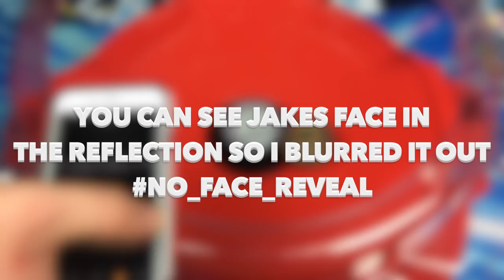Forever Spinning Beyblade Battle?!?! | Drain Fafnir VS Infinite Mugen Shadow Orichalcum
Welcome to the LeftBurst Youtube Channel! This is a Beyblade battle between